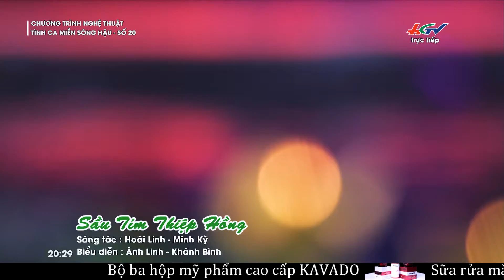Khánh Bình & Ánh Linh Và Ca Khúc Sầu Tím Thiệp Hồng Quá Tuyệt TRỰC TIẾP TRUYỀN HÌNH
Địa chỉ: 26 - Nguyễn Xí - Phường 26 - Bình Thạnh - TP.HCM